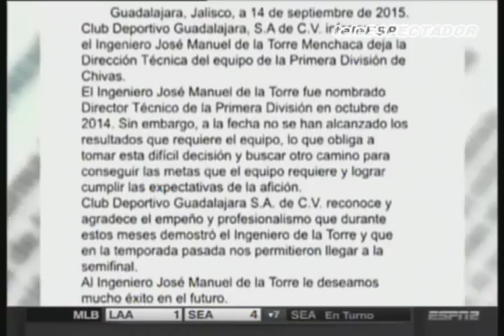Crisis Chiva tras el despido de Néstor y Chepo de la Torre - Futbol Picante